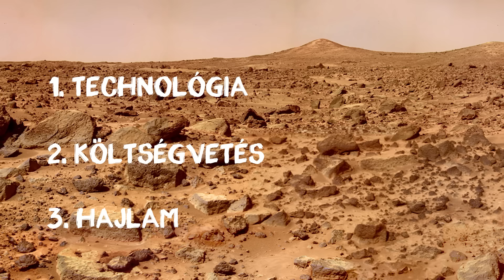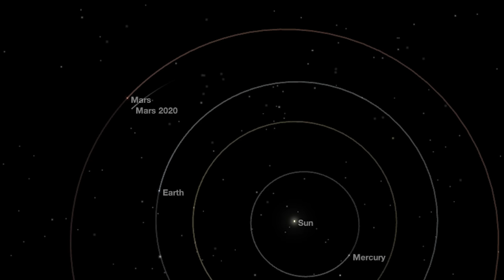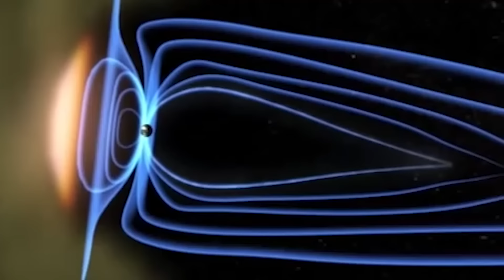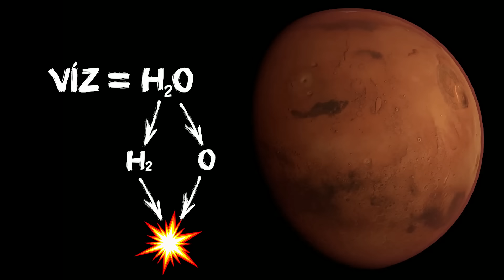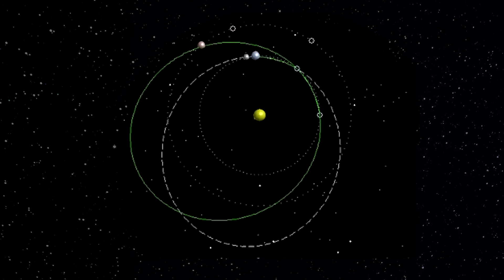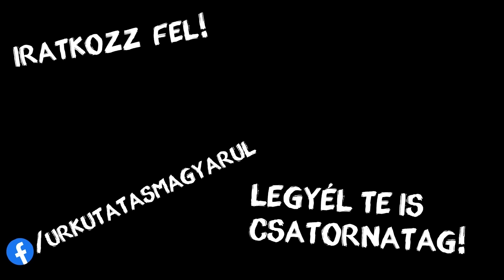Hogyan jutunk a Marsra? | #38 | ŰRKUTATÁS MAGYARUL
Milyen nehézségekkel kerülünk szembe, ha embert akarunk juttatni egy másik bolygó felszínére? Valóban csak pénz kérdése a dolog és a technológia tulajdonképpen már évek óta készen áll?

Miért hagytuk abba a 70-es évek elején a holdra szállásokat és miért most is csak az égi kísérőnk az elsődleges cél az Artemis programnál?